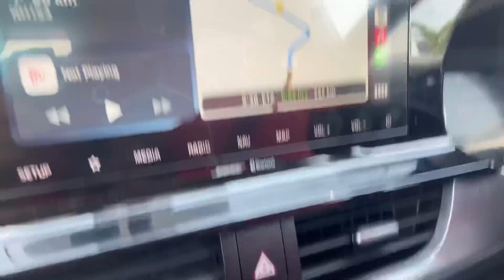Chandigarh to Himachal Pradesh | Ep-5 Ladakh Trip | Newly Ladakh Trip Vlog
Musician: Marphologiya